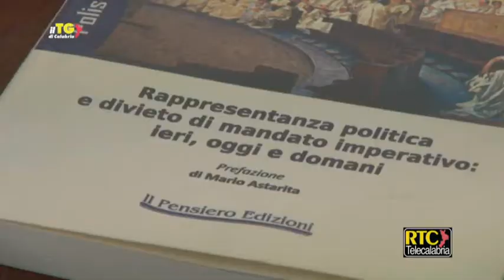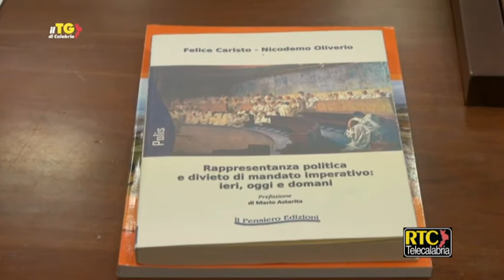Presentato all'Umg il libro "Rappresentanza politica e divieto di mandato imperativo" RTC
“Rappresentanza politica e divieto di mandato imperativo: ieri, oggi e domani” è il titolo del libro scritto da Felice Caristo e Nicodemo Oliverio, presentato questa mattina nell'Università Magna Graecia di Catanzaro. Ha moderato l'incontro il giornalista Rosario Stanizzi. Presente anche il docente Nicosia.

 La pubblicazione è suddivisa in due parti, la prima curata da Felice Caristo, studioso di tematiche costituzionali, l’altra curata da Nicodemo Oliverio, parlamentare, con una lunga esperienza politica. Gli autori si interrogano su come è venuta evolvendosi nel corso del tempo la rappresentanza politica e di quanto essa risulti strettamente correlato con il divieto di mandato imperativo. Secondo articolo 67 della Costituzione italiana, “i membri del Parlamento sono liberi di esercitare loro funzioni senza vincolo di mandato, in quanto rappresentanti delle Nazioni della nazione nella sua interezza”.

Si è discusso anche della tematica sui finanziamenti ai partiti che spesso divide il Paese.

Guarda il servizio del TG Calabria di RTC, la TV della tua città e della tua regione.